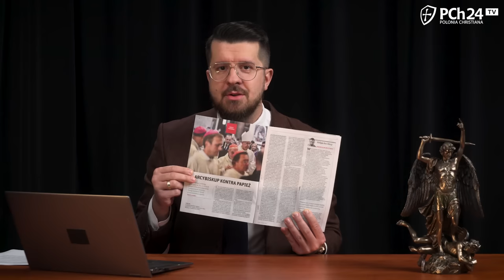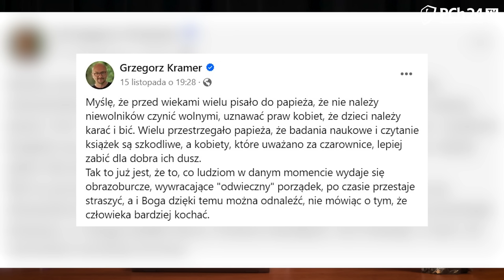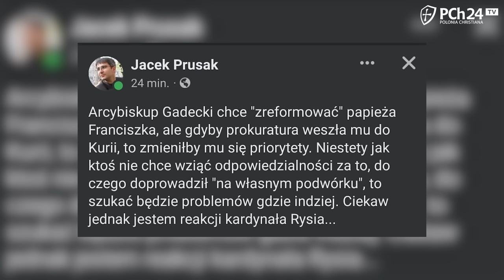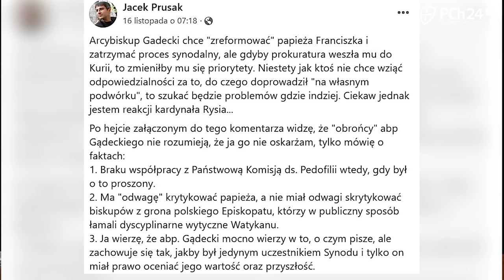ATAK NA ARCYBISKUPA! ZA CO?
Krystian Kratiuk w programie "Ja, katolik" relacjonuje, jak duchowni i publicyści zaatakowali abp. Stanisława Gądeckiego za list do papieża Franciszka w sprawie synodu.

Wesprzyj promocję filmu "Watykan w cieniu tęczowej gwiazdy" i zyskaj przedpremierowy dostęp